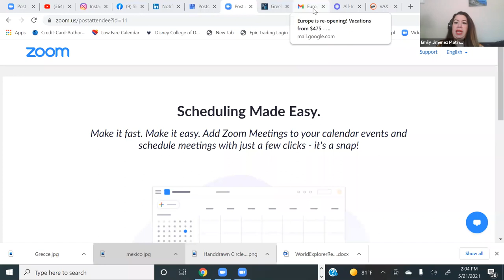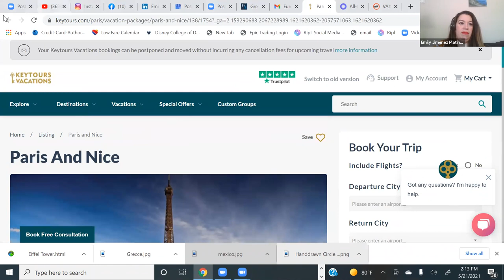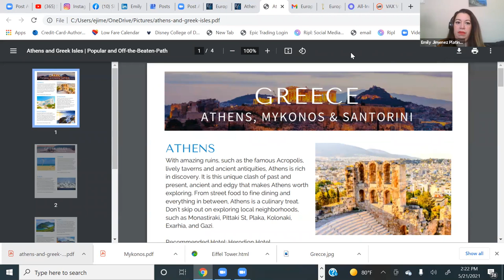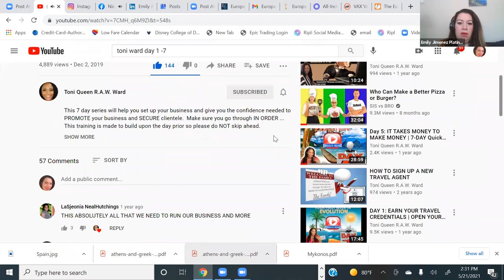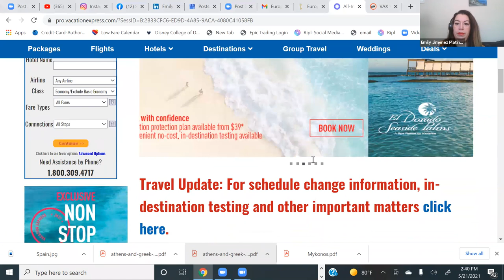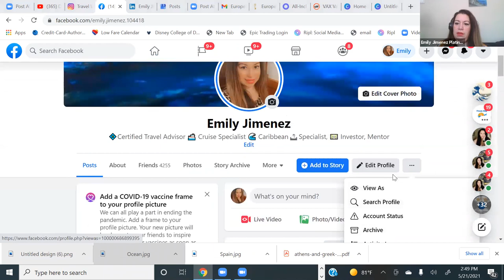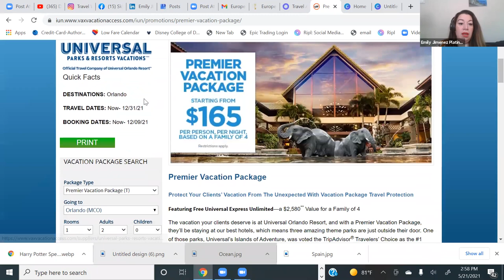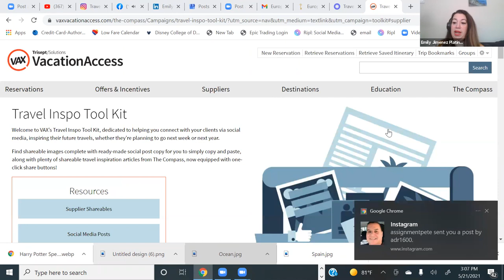Supplier Flyer Training = Land Edition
Key Tour- Greece, Spain & France
Europe Express- Greece, Spain & France
Vacation Express
VAX